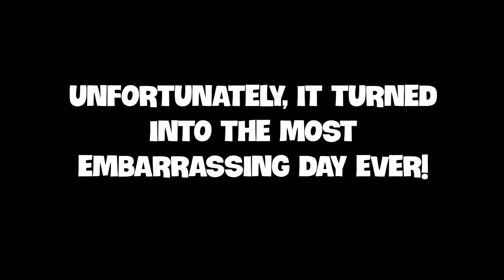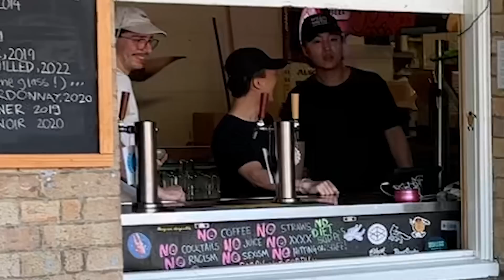OH NO! ** Surprise** For National Boss Day 2022 | Christian Hull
The Team decided to celebrate me for Boss Day. It was probably the most embarrassed I've ever been! SHOUT OUT TO HYPED MEDIA for driving all around Brisbane with my face on their truck!